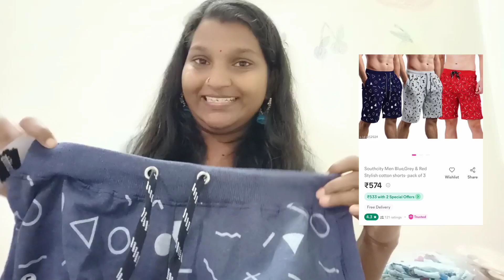meesho products നല്ലതാണോ?meeshohaul meesho onlineshopping mustwatch malayalamvlog #39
My facebook business page products ( handmade jewellery and hair and)

എന്റെ പ്രോഡക്ടസ് വേണ്ടവർ എനിക്കു പേർസണൽ ആയോ കമന്റ്‌ ആയോ അറിയിച്ചാൽ ഡീറ്റെയിൽസ് തരുന്നത് ആയിരിക്കും അഡ്രസ് തന്നാൽ വീട്ടിൽ എതിച്ചു തരുന്നതാണ്.